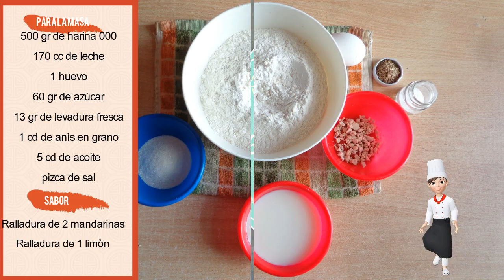Pan Casero esponjoso 🍞 | Tips para lograrlo | Chef en reparación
Como hacer Pan Casero esponjoso 🍞 | Tips para lograrlo | Chef en reparación

🔥Hoy hacemos un pan casero súper esponjoso y tierno, acordate todo los pasos del video y no tengas duda de que vas a probar el mejor pancito de la historia.
Lo vamos a hacer saborizado con anís y cítricos, pero podés hacerlo sin sabor o cambiarlo por el que más y te guste, no te olvides de eso.

🤐Un secreto: son espectaculares para las tostadas ;)

👉Receta
-500 gr de harina
-13 gr de levadura
-170 cc de leche
-75 gr de azúcar
-1 huevo
-5 cd de aceite

👉Pre-fermento: (lo sacas de lo que ya tenes pesado)
-130 cc de leche
-Harina (hasta que se vuelva un engrudo)
-1/2 cd de azúcar

👉Saborizante:
-Ralladura de 2 limones
-Ralladura de 2 mandarinas

✍Pasos:

1- Primero hacé un prefermento mezclando medio vaso de la leche, 1/2 cd de azúcar y agregá harina mezclando hasta formar un engrudo. Lo dejás tapado 30 minutos (si querés saber para que lo hacemos mira el video al final)

2- Agregá en el centro de la harina el resto de la leche, el prefermento, el huevo batido.

3- La cucharada de anís, la mitad del azúcar por los lados y el aceite o manteca.

4- Comenzá a mezclar y agregá la sal. Formá un bollo y envuelto a una bolsa llevalo al freezer por 40 min.

5- Cortá la masa en 3. La primera estirá formando un rescángulo grande. Hacé lo mismo con las otras 2 pero agregándole la ralladura.

6- En la primera pintá con 1 huevo batido y espolvoreá azúcar, poné encima la segunda masa estirada y hacé lo mismo con la otra (el azúcar que espolvoreás entre capas es la mitad que nos quedaba)

7- Enrrollá como si fuese un pionono y sellá apretando la unión.

8- Dividí la masa en 3 partes iguales y colocá en una placa enaceitada. Tapá y dejá perfentar de 2 a 3 hs.

9- Luego del fermento pintá con el resto del huevo, espolvoreá anís y lleva al horno precalentado a 180° hasta dorar (de 30 a 35 min)